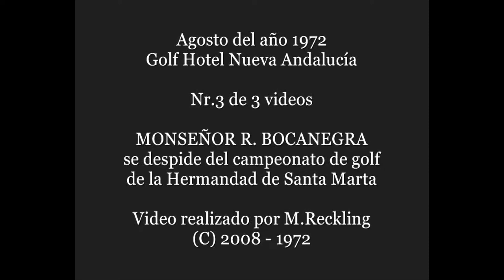Hermandad de Santa Marta - Marbella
Monseñor Bocanegra y Michael Reckling, los padres del ÓRGANO DEL SOL MAYOR de Marbella. Este video fue tomado en 1971 (hace casi 50 años) por Michael Reckling y ha sido publicado en  el Centenario del nacimiento de Monseñor Bocanegra: 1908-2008.